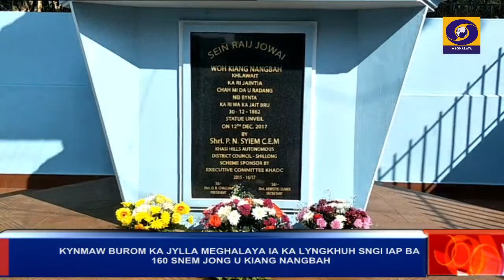KYNMAW BUROM KA JYLLA MEGHALAYA IA KA LYNGKHUH SNGI IAP BA 160 SNEM JONG U KIANG NANGBAH